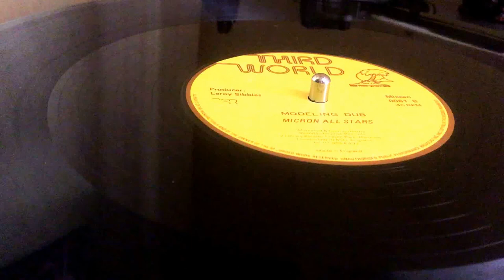MICRON ALL STARS ~ Modeling Dub (LEROY SIBBLES & STAMMA RANKS~Modeling Queen,Lecturer Riddim,B Side)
Prod & Written : Leroy Sibbles ~ THIRD WORLD ~ Marketed & Dist : World Enterprise Records ~ 12'' ~ 45rpm ~ 1983 ~ UK ~ Lecturer Riddim ~